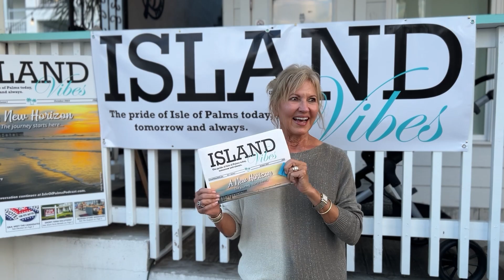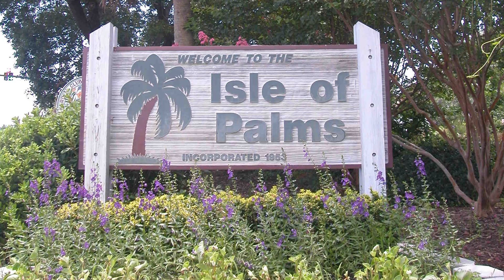Join the Isle of Palms Connector Run to Fight Child Abuse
Join Michelle Priest, Run Chairman and Deb Barr, Sponsor Chair of the Isle of Palms Connector Run as they talk to host Bill Macchio about healing, preventing and raising awareness for Child Abuse, and about how people and businesses can get involved.

Looking for a way to celebrate community, support local heroes, and help prevent child abuse? Then lace up your sneakers and join the Isle of Palms Exchange Club for the annual Connector Run!

This exciting event is more than just a race – it's a chance to give back to the Lowcountry in a big way. Here's how:

Four Pillars of Service: The Isle of Palms Exchange Club is dedicated to making our community a better place through four key programs:
    • Building Community: Working hand-in-hand with local organizations to strengthen the Lowcountry.
    • Honoring Americanism: Promoting pride in our nation, appreciation for our freedoms, and gratitude to veterans.
    • Investing in Youth: Supporting scholarship programs for local schools.
    • Preventing Child Abuse: This is the National Exchange Club's core mission, and the Isle of Palms Connector Run directly supports this cause.

Running for a Cause: Launched in 1993, the Connector Run has become a mainstay event. All proceeds stay local, benefiting organizations like Windwood Family Services, HALOS, and Dee Norton Child Advocacy Center, just to name a few. These groups work tirelessly to prevent child abuse, promote healing, and raise awareness.

More Than Just a Race: Participating in the Connector Run offers something for everyone:

    • Support a Worthy Cause: Know that your registration fee is directly impacting the lives of children in the Lowcountry.
    • Enjoy Family Fun: There's an after-party for both adults and kids, making this a fun-filled event for the whole family.
    • Compete or Celebrate: Whether you're aiming for the fastest time or simply enjoying the run with friends, the Connector Run welcomes all levels.
    • Challenge Yourself: The scenic course features options for runners and walkers of all abilities. Age groups will be recognized with their own fastest times, so you can strive to be the champion in your category!

Get Involved: Interested in learning more? Visit the Isle of Palms Exchange Club website or inquire about sponsorship opportunities. Let's run together and make a difference!

Additional Information:

    • How the money is generated and used: Learn more about how your participation directly impacts the Lowcountry.
    • Benefits of Sponsorship: Discover how supporting the Connector Run can benefit your business.